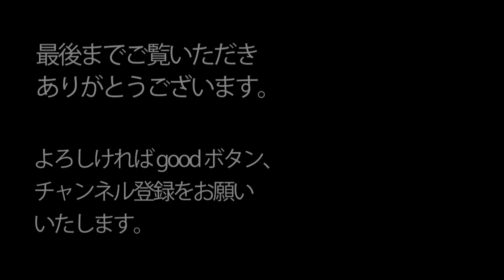【Porcelain collection】マイセン5つ花には小花と虫がたくさん！中目黒ヨハンのチーズと！ 食器をおしゃれ・素敵に！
■ カルチャー教室
　　よみうりカルチャー自由が丘